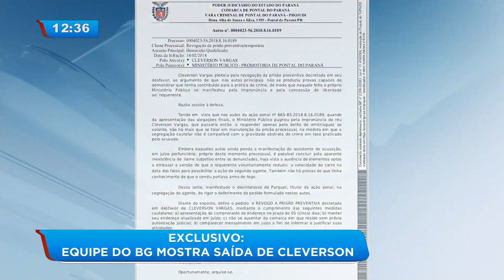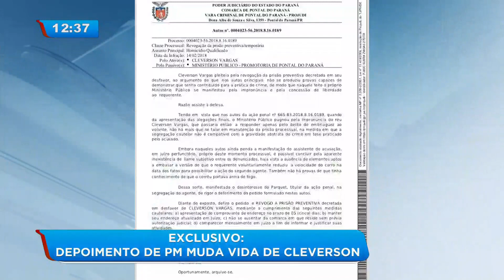Exclusivo: veja como foi a saída da cadeia de um dos acusados de matar Isabelly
A equipe do Balanço Geral registrou o momento em que Cleverson Vargas saiu da cadeia, na tarde da última segunda-feira (17), após o depoimento de um policial militar. Há dez meses, ele e o irmão foram presos acusados de homicídio. Eles estavam juntos no carro de onde partiu o tiro fatal que atingiu a youtuber Isabelly.